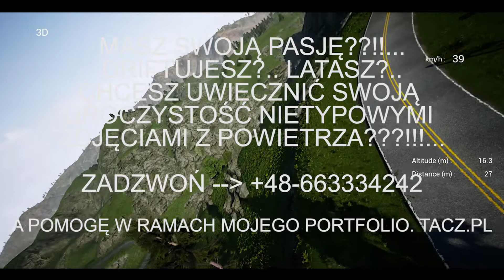UNCRASHED TACZ PL ZDJĘCIA LOTNICZE Z PASJI FILM O SYMULATORZE I MOICH POCZĄTKACH +48 663334242